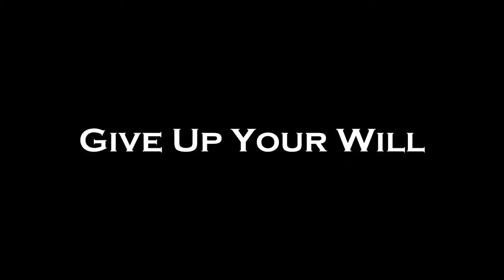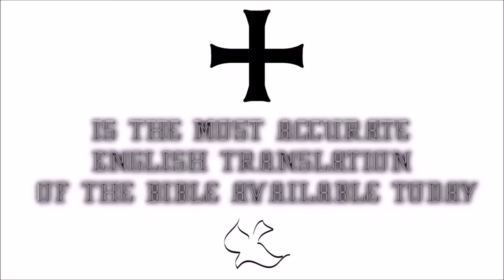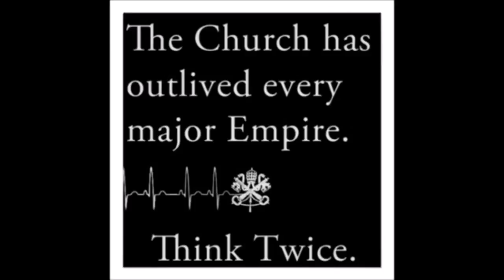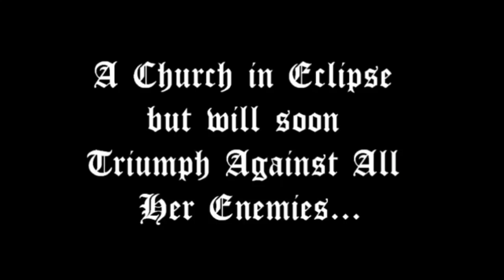♛Douay-Rheims Holy Bible | Luke✠